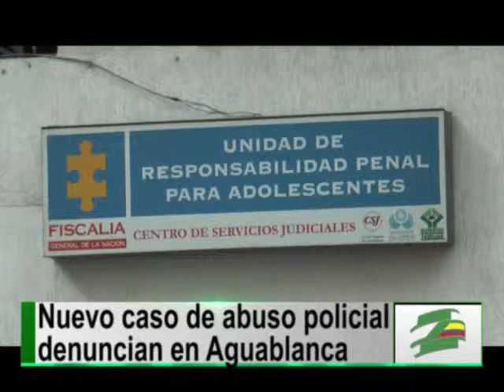Frente a nuevo ataque de agentes, Defensor del Pueblo pide frenar abusos policiales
El menor de 17 años denuncia que se encontraba en compañía de sus amigos cuando llegaron varios miembros del Grupo de Operativos Especiales de Seguridad de la policía para realizar una requisa.

Afirma que luego fue trasladado hasta la Estación de Policía del Diamante donde continuaron golpeándolo.

El joven sufrió graves lesiones en su rostro y en el cuerpo.

Relata la madre de la víctima que los policías se comunicaron con ella cuando su hijo ya estaba siendo trasladado a un centro asistencial por la gravedad de sus lesiones.

Ante los numerosos casos de abusos policiales que se han dado a conocer en los últimos días el Defensor Regional del Pueblo Carlos Hernán Rodríguez le hizo un llamado a las autoridades.

La madre de la víctima espera que las autoridades le brinden protección a su hijo, ya que según ella durante el ataque los agresores lo amenazaron de muerte en caso de denunciar.